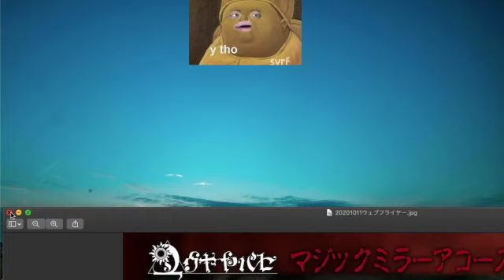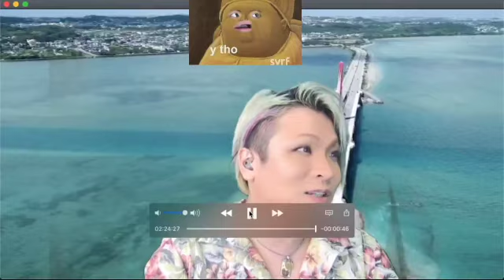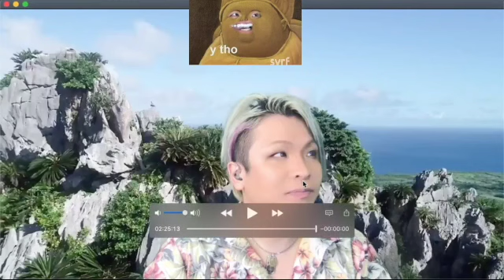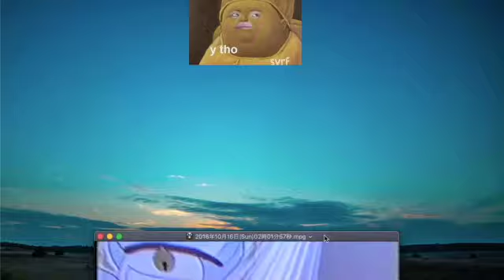HOTOKE雑談の回(2020.09.21)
文化祭の映像ほぼカットしてます。